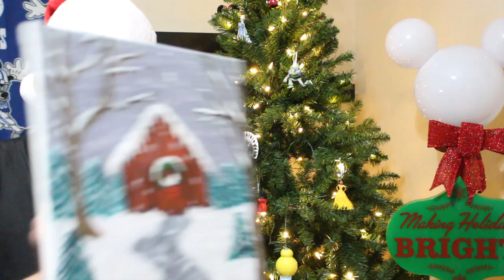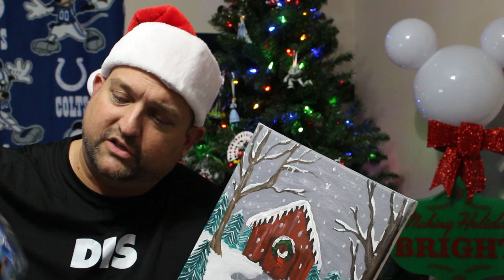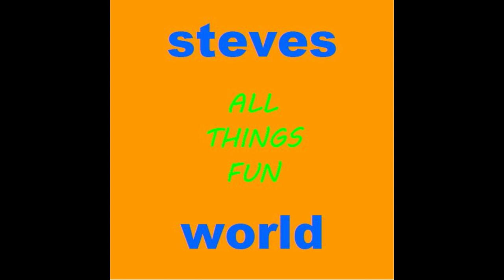Vlogmas Day 19 | Giveaway | Upcoming Auction!